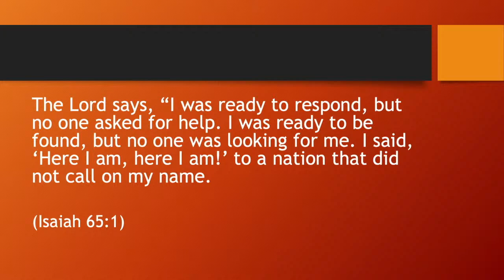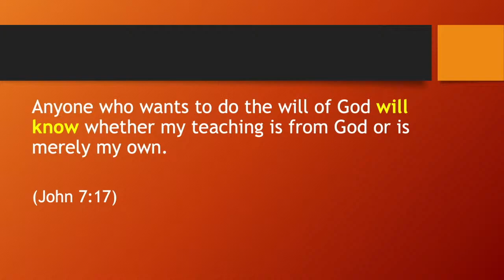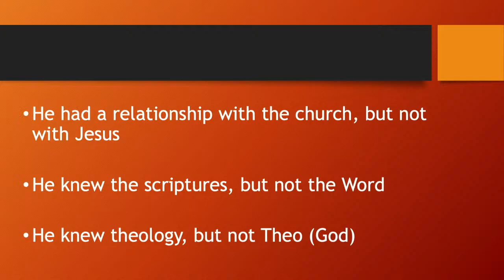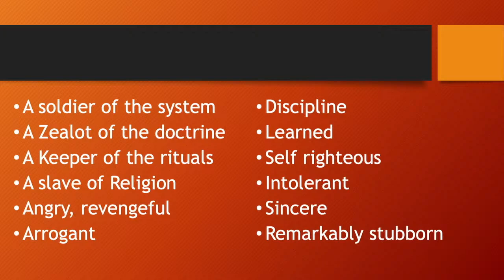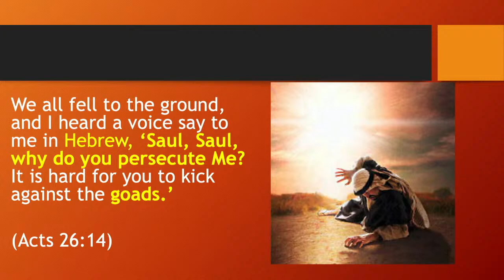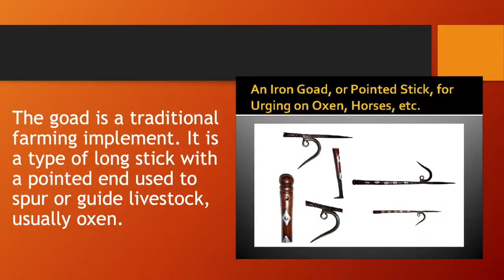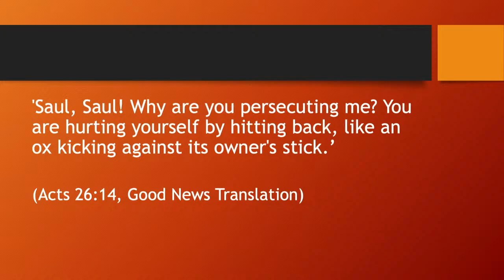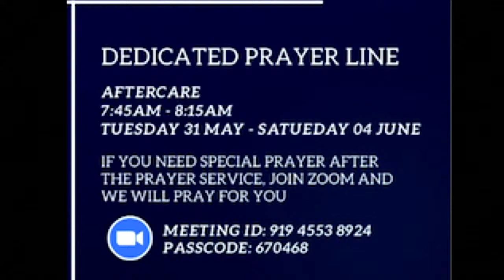SEC CM 2022 - Friday - A Prayerful Journey - Pastor Juan Carlos Patrick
Let's Cross Over

SEC Camp Meeting 2022 - Friday - A Prayerful Journey

Speaker: Pastor Juan